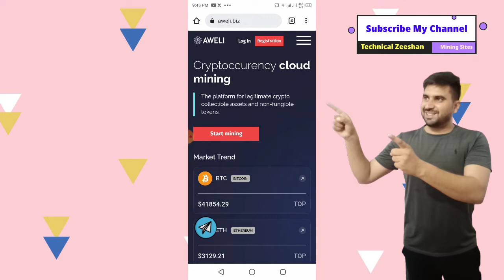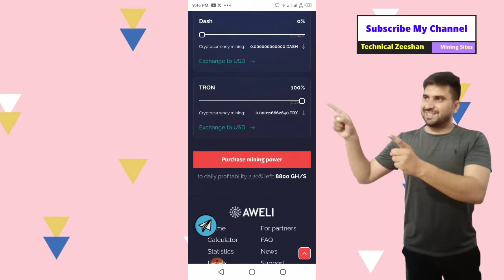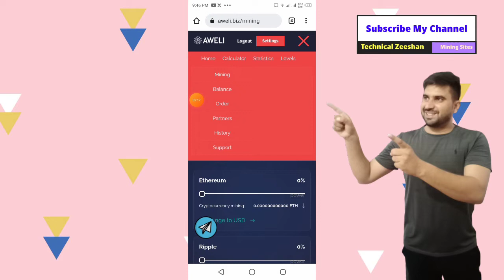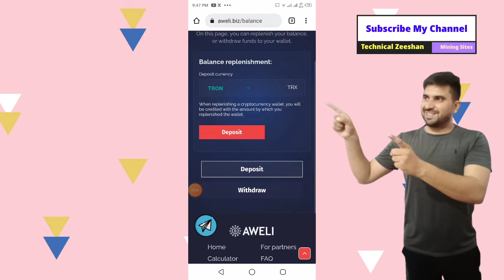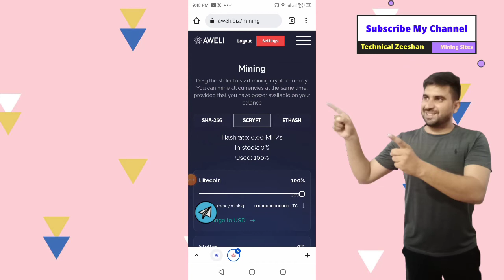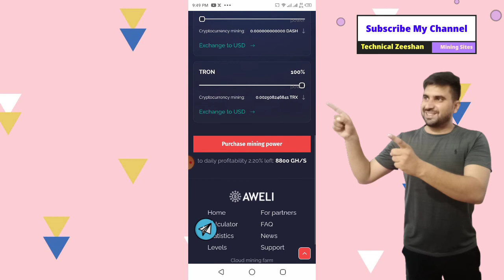Free Bitcoin Cloud Mining Website 2022 | New Btc Mining Website 2022 | Free Btc Mining Site 2022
♻️Website Link:  Link is in First comment of Video

◉  ▬▬▬: Technical Zeeshan :▬▬▬

Video Cover.